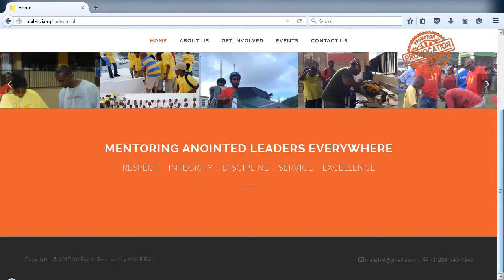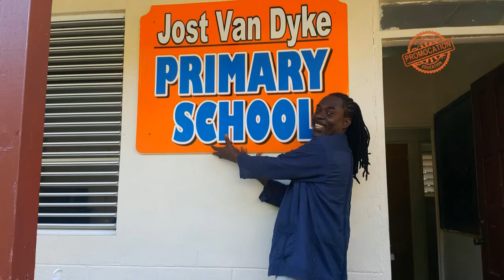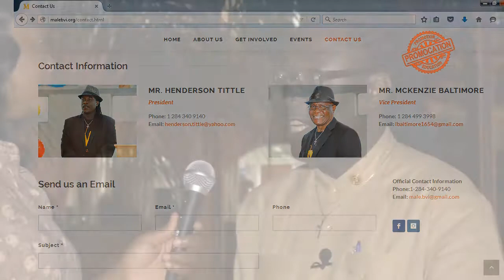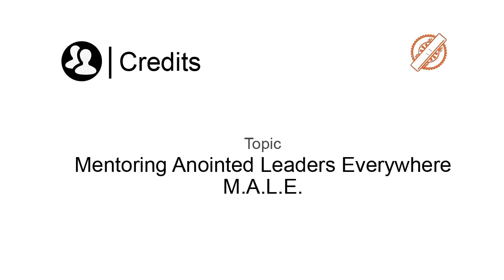Promocation BVI Season 1 Episode 6 M.AL.E. Featuring Henderson Tittle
Today Topic M.A.L.E  We interview Founder Mr. Henderson Tittle.

Mentoring Anointed Leaders Everywhere is an innovative programme that is generated to cater to the effective guiding of young boys along their journey to adulthood. Officially founded on February 15 2014 from the vision of Mr. Henderson Tittle.

Promocation is one on one interview educational program-me that educates the public on entrepreneurs, non profit organizations and other entities goals and functions while promoting any activities or upcoming functions the may need help publicizing. Created and Produced by Dorian Hodge of VAPS

Pass Shows